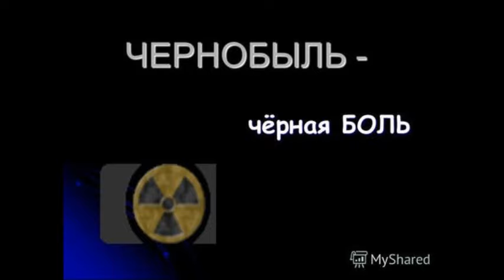"ЧЕРНОБЫЛЬСКАЯ ПАМЯТЬ".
В газете Днепровской областной организации ВООИ «Союз Чернобыль Украины» - «Чорнобилець Придніпров'я» я увидел стихотворение Александра Сгадова «33-й годовщине Чернобыльской трагедии».  Оно мне очень понравилось и я написал музыку. Родилась песня, которую я назвал  «Чернобыльская память». Предлагаю ее вашему вниманию…